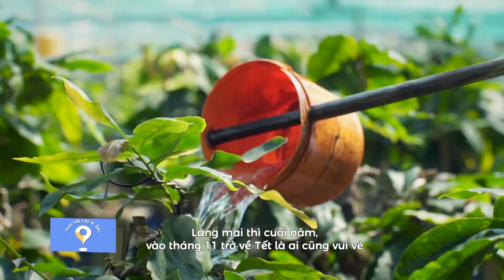Thời tiết này đi đâu | Bình Định - Làng mai truyền thống Háo Đức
Háo Đức, Nhơn An, Bình Định được coi là vựa mai lớn nhất miền Trung. Về thăm nơi đây vào các ngày này, bạn sẽ bắt gặp cảnh nhộn nhịp, hối hả của người nông dân vào vụ tết.

Nếu đa phần các làng mai thường trồng mai phong, chủ yếu lấy hoa vàng vào vụ tết thì Háo Đức lại chủ yếu phát triển mai bonsai, tạo thế cho các cây mai đặc biệt.

Biên kịch: Phạm Đức Dũng (Dũng Kwei Tei)
Âm nhạc: Lê Hoàng Phong

THỜI TIẾT NÀY ĐI ĐÂU, phát sóng:

18h50 từ THỨ HAI đến THỨ SÁU trên VTV3
21h30 từ THỨ HAI đến THỨ SÁU trên VTV1
20h35 CHỦ NHẬT trên VTV1